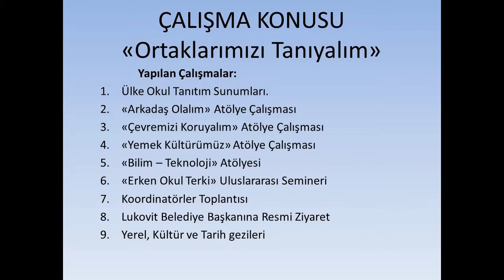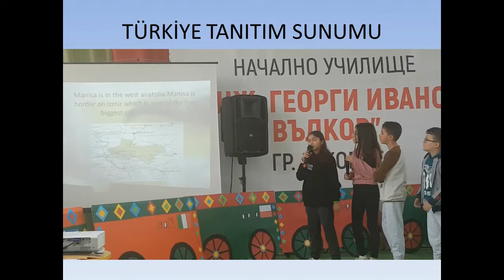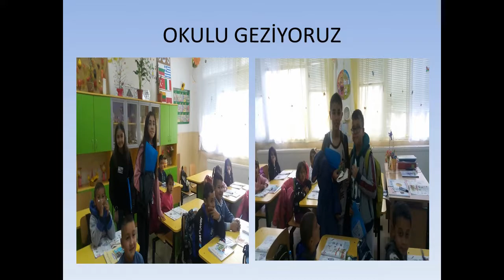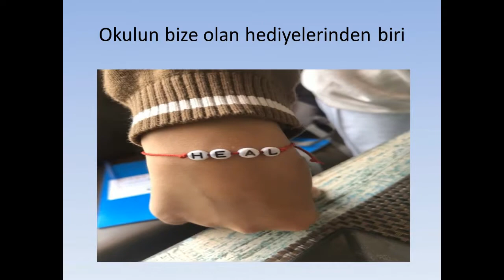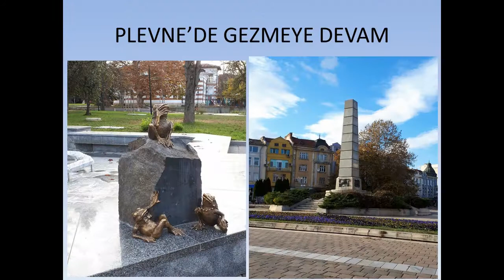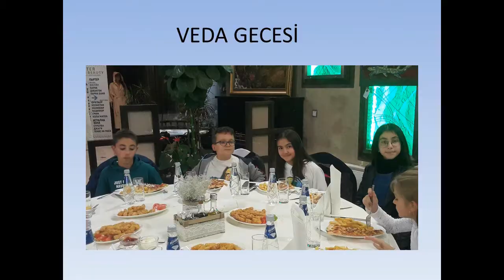Erasmus Project "HEAL" travel to Bulgaria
The KA219 Education of School Strategic Corporation  Project of Private  Akhisar  Secondary School “HEAL – Healty Education and Learning”